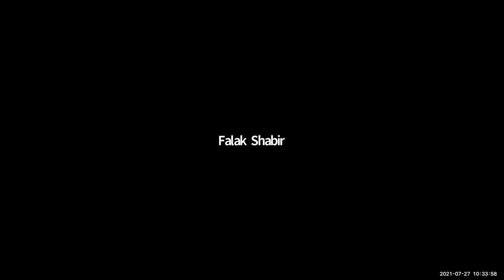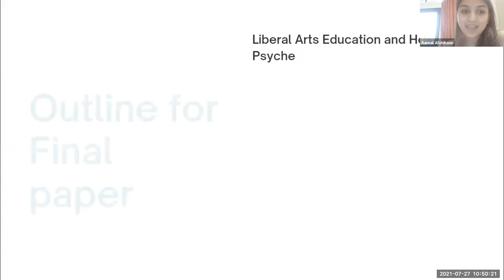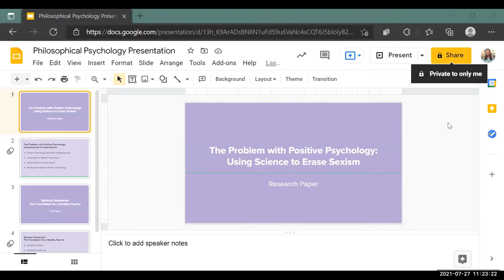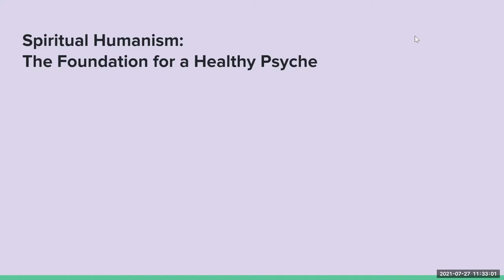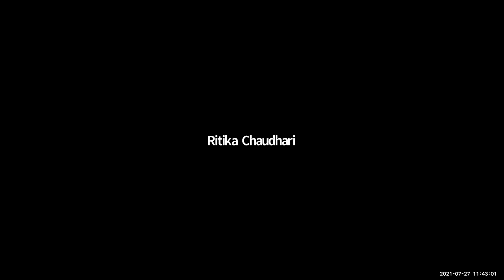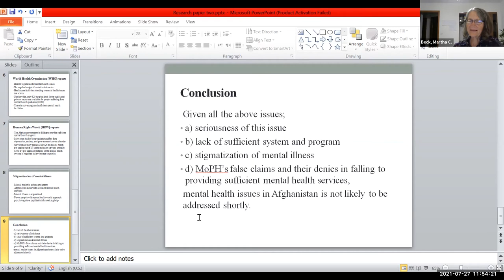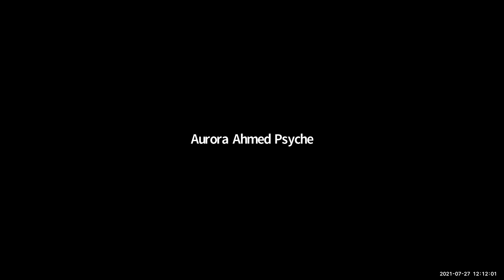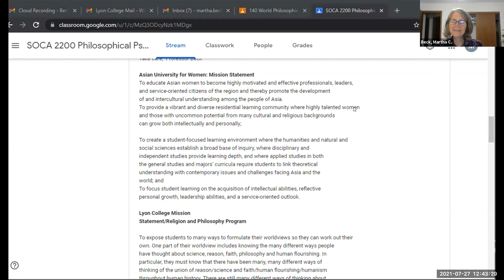SOCA 2200: Philosophical Psychology: Last class, students present research papers, outlines, final